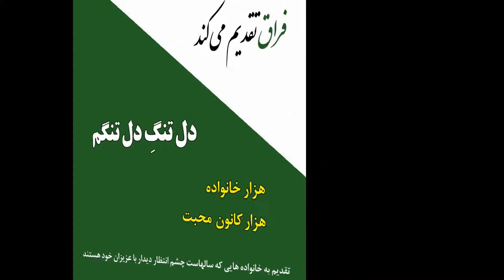دل تنگِ دل تنگم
پایگاه خبری  تحلیل فراق تقدیم می کند
تقدیم به خانواده هایی که سالهاست چشم انتظار دیدار با عزیزان خود هستند